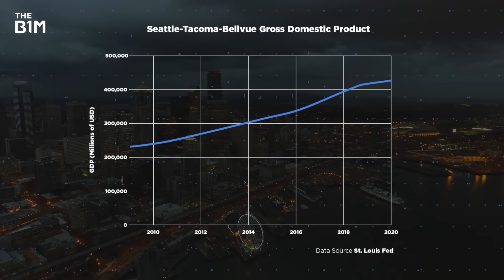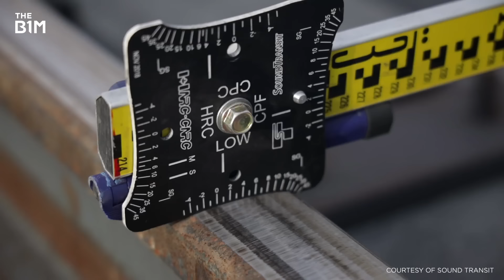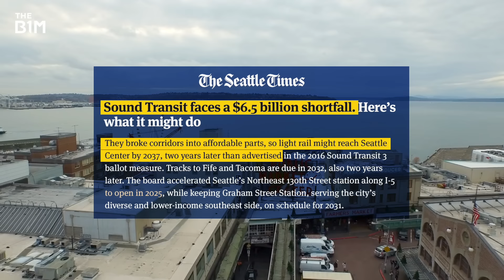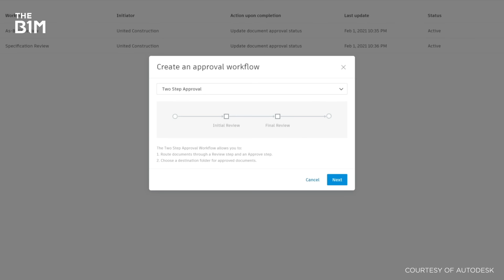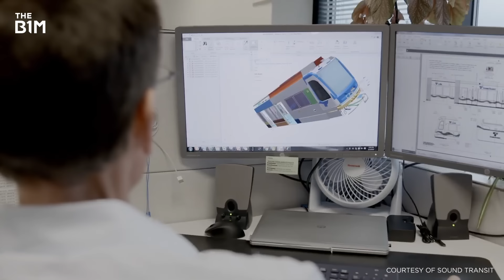Seattle is Building a $54BN New Railway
This could be the most ambitious public transit project in America. See how tools like Autodesk Build are streamlining infrastructure projects like this

Producer - Jaden Urbi
Video Editing and Graphics - James Durkin
Additional Motion Graphics - Vince North
Executive Producers - Fred Mills and Graham MacAree

Special thanks to Paul Lewis and Eno Center for Transportation. Additional footage and images courtesy of Sound Transit, OpenStreetMap and CSPAN.